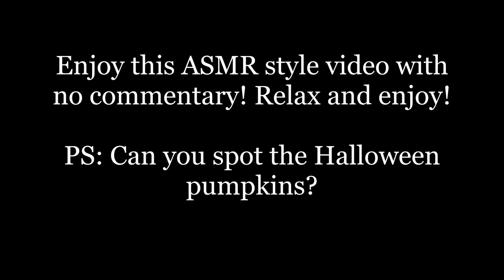Majesty Vengeance of the Liche Queen Part 3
Skeletons, vampires and zombies, oh my! The Liche Queen has risen and has sent her undead minions after you and your kingdom. Are your heroes strong enough to survive and save the day?

In Majesty, you inherit the throne of Ardania. Through the various missions throughout your lands, you have to build guilds and defensive buildings, upgrade your castle, hire heroes and send them to defeat the many enemies within your kingdom.